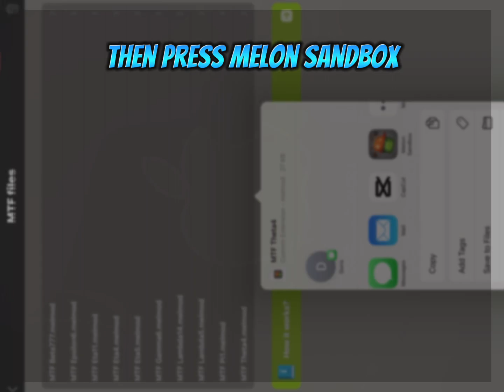How to import mods to melon sandbox 100% is REAL